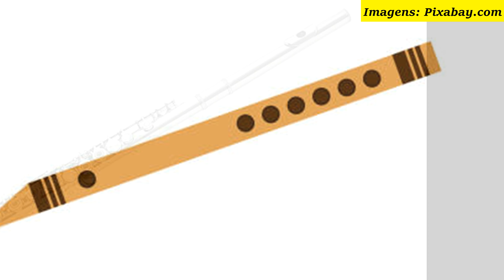87 - STATE OF GRACE (Ramon Fiori/Guto Angelicci) - ANGELICCI & FIORI - Bossa Nova Instrumental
O que você vai ouvir: Faixa instrumental, tocada com registro de flauta, no estilo bossa nova. Gravada pelo duo Angelicci & Fiori. Versão reduzida, para apresentação da música. Use headphone

Autores: Ramon Fiori/Guto Angelicci
Intérprete: ANGELICCI & FIORI
Ano: 2021
Gênero: Bossa Nova Instrumental
Gravação: Guto Angelicci
Duração do vídeo: 1:47
Não possuo os direitos sobre as imagens, baixados do site Pixabay.com.